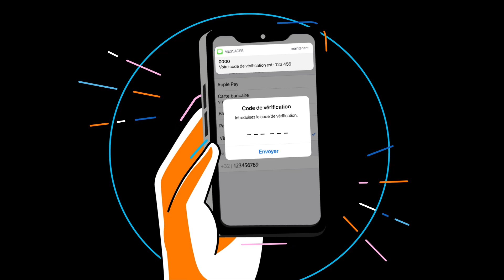Télécharger via l’Apple Store, payer via votre facture Orange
Payer des apps, musiques, ebooks, films et plus encore sans carte de crédit ?
C’est possible ! Vous pouvez régler vos achats multimédias dans l’App Store via votre facture Orange, sans frais supplémentaires et en toute sécurité. Pratique ! 👌

📱 Découvrez aussi quelles autres apps Orange incontournables vous pouvez télécharger gratuitement